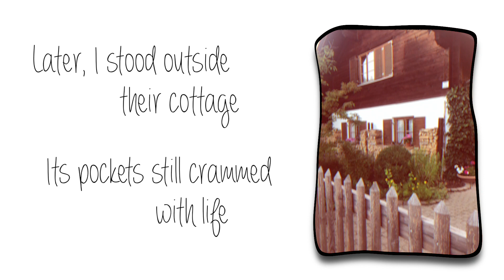A Village Funeral in the time of COVID-19: Teaser #6 - Gregory Wanamaker and Garth Bardsley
A Village Funeral in the time of COVID-19
Web Premiere: Sunday 20 September 2020 at 2:15 PM EDT! Tune in and join us!

Poem by Garth Bardsley
Sung by Donald George
Video by Meggie George
Photos by Donald George and via Pexel

Notes by the composer:

A Village Funeral in the time of COVID-19 is a setting of a beautiful and heart-wrenching poem by Garth Bardsley, my close friend and frequent collaborator.

A narrative monologue, this poem addresses the affect of the pandemic COVID-19 upon mortality and emotional gatherings.

A Village Funeral in the time of COVID-19 was completed on 28 June 2020 in Potsdam, NY. It is approximately 12 minutes in duration.

For more information about Meggie George, visit her website at meggiegeorge.org.